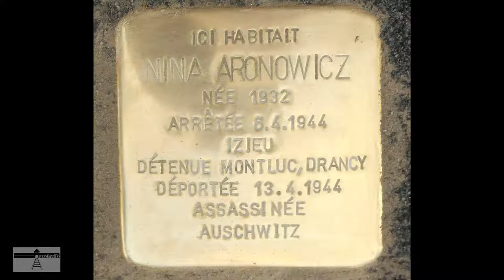PAVES IZIEU SCHAERBEEK - 2016-06